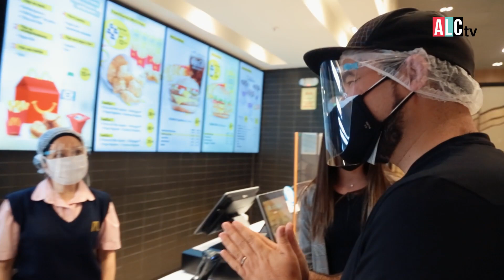Mc Donalds y su Hamburguesa Más Contundente!🍔😱 | Sangucheable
Beno nos llevó a mcdonalds para saber más de su historia en el Perú y para ver cómo preparan una de sus hamburguesas más contundentes!!!

Acompañanos a descrubrir los secretos de Mc donalds!!!

Cable:
8 y 508 HD de Claro Tv
1193 HD de DIRECTV